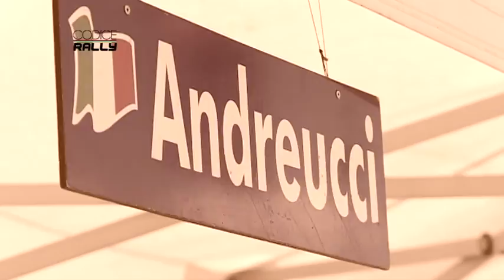Puntata n°8 (blocco 2)